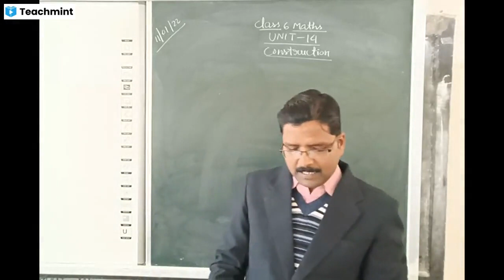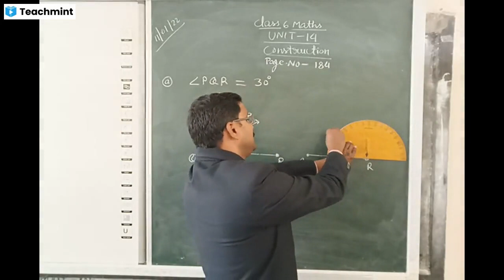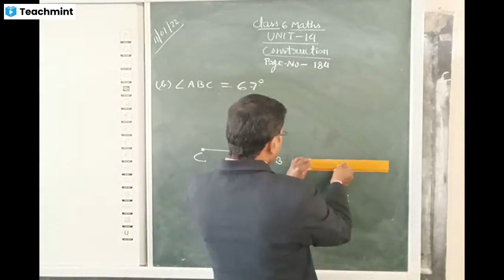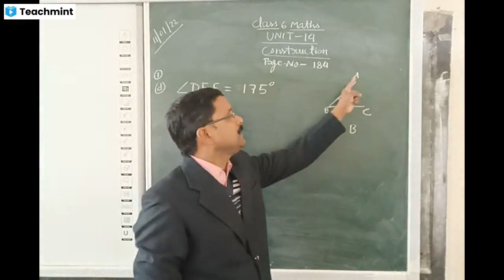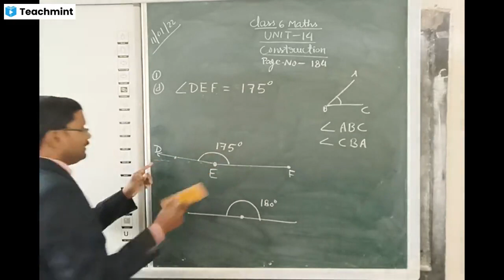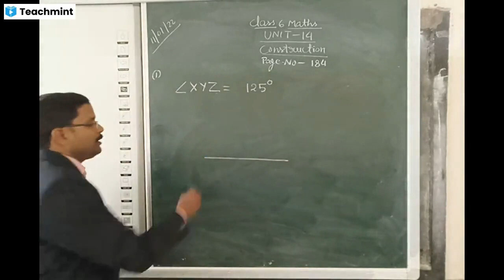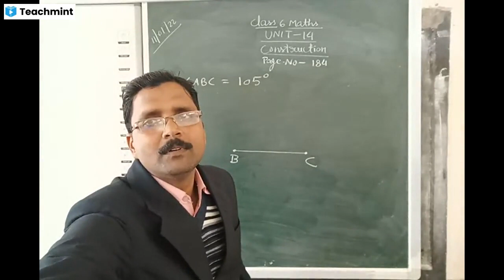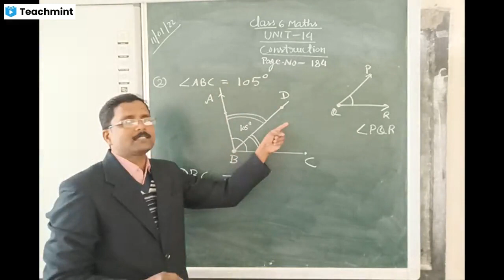Class 6 MATHS UNIT 14 construction // a common error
Class 6 MATHS, UNIT 14 construction, a common error, kanakclasses,